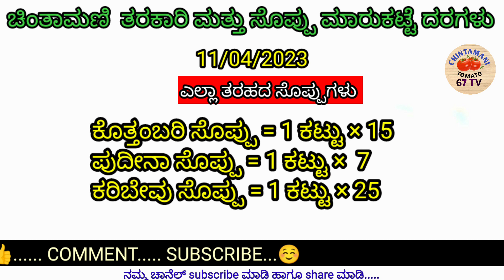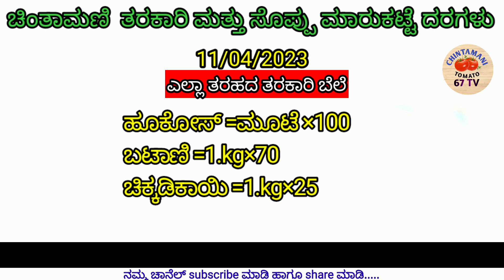11/04/23 ಚಿಂತಾಮಣಿ ಮಾರುಕಟ್ಟೆ ತರಕಾರಿ ದರಗಳು/ Chintamani tarakari market today rate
c tomato

h tomatoes

chintamani tamatar

1 tomato price

4 tomatoes

tachi tomato

Apmc fruits and vegetables market
Tarakari price today chintamani
Today chintamani tarakari market rate
CHINTAMANI market tarakari market rate
CHINTAMANI tarakari market today rate
Apmc rate today
Today tarakari rate in chintamani
CHINTAMANI tarakari today rate
CHINTAMANI tarakari market auction today
CHINTAMANI tarakari market rate today

Chintamani tarkari market today
Today Chintamani tarkari prices
APMC rate
Srinivasapura
Chikballapur tarkari market